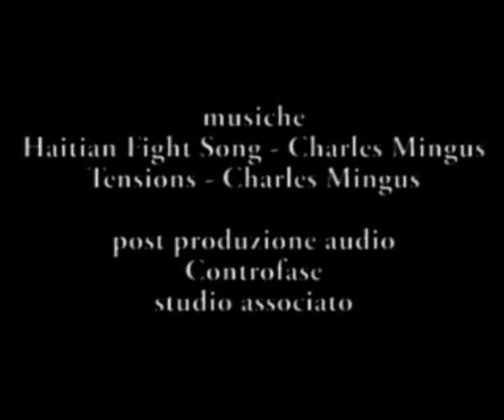SENZA TITOLO, un cortometraggio di Gregory J Rossi (2008)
This short movie was entirely shot with a Nokia 6120 mobile phone.
With Gregory J Rossi and Paola de Giovannini.